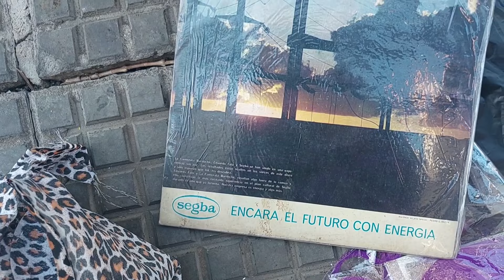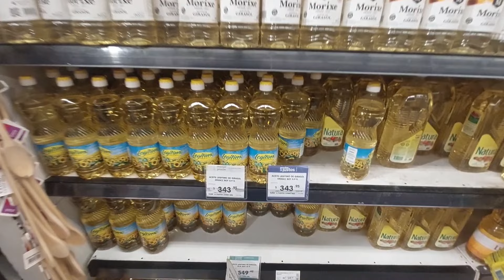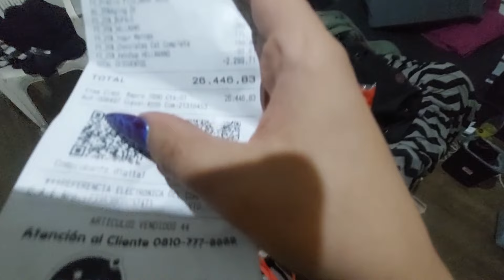VLOG N°34 Probando la MONSTER nueva | Ordenando | SUPERMERCADO Buenos Aires